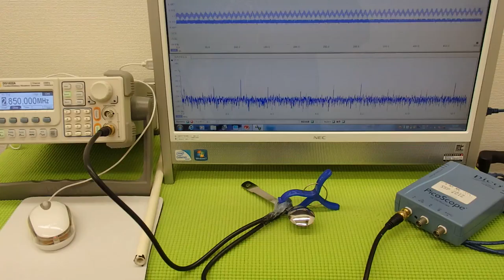オリジナル超音波実験 （超音波システム研究所 ultrasonic-labo）